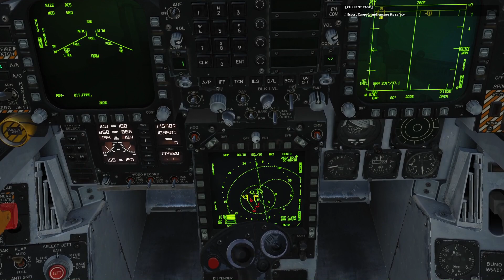DCS World 2.5 | Кампания "Rising Squall" | Миссия 3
Видео с прохождением третьей миссии кампании Rising Squall в авиасимуляторе DCS World 2.5

Система:
Процессор - Intel Core i5-3570K
Видеокарта - Gygabyte GeForce GTX 1080Ti
Педали - VKB Rudder Mk.17 трёхосевые